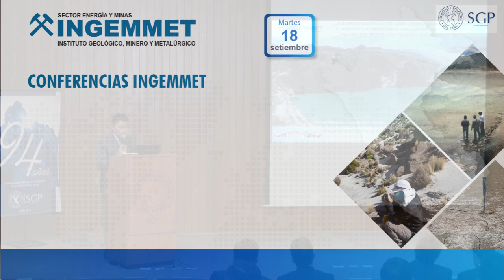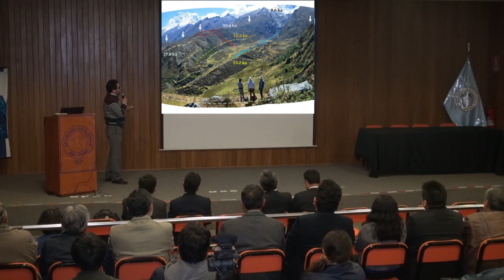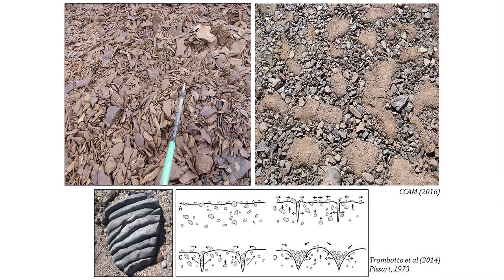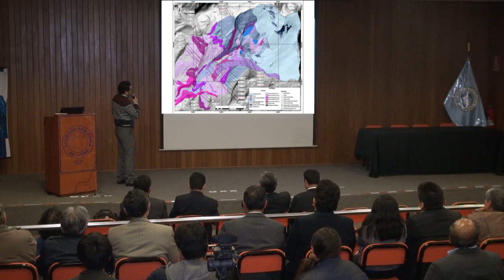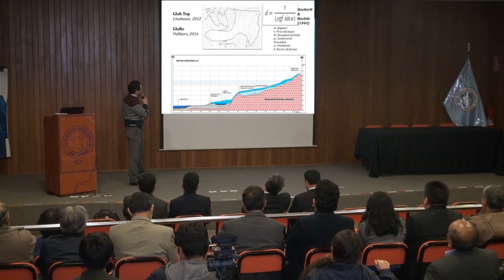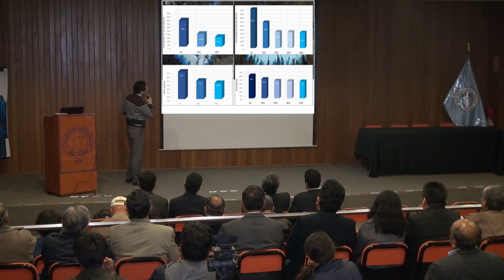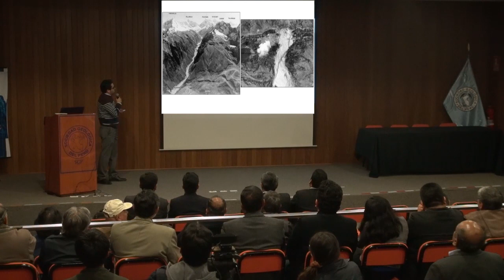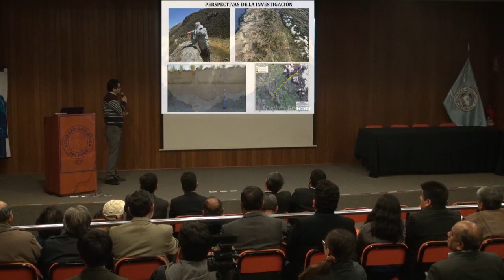La Geomorfología Galcial como geoindicador de los cambios climáticos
Tema: La Geomorfología Galcial como geoindicador de los cambios climáticos y su importancia para los recursos hídricos y la prevención frente a peligors geológicos en el país.

Expone: Ing. Ronald Concha Niño de Guzmán